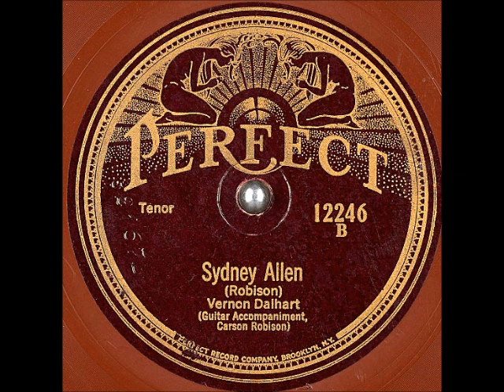Sydney Allen ~ Vernon Dalhart with Carson Robison (Guitar Accompaniment) (1926) (Perfect Version)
Title: Sydney Allen
Artist
Label: PerfectRecords 12246
Matrix / Runout: 32167B
Flip-side: Zeb Turney's Gal
Composer(s)
Year: #1926
Genre